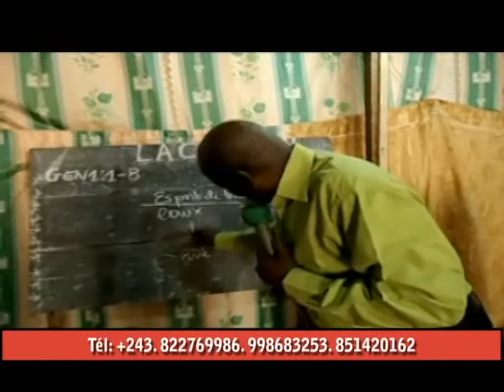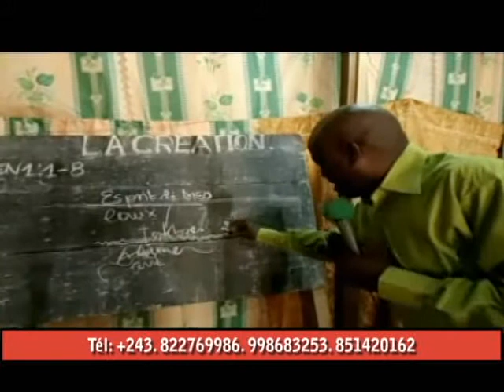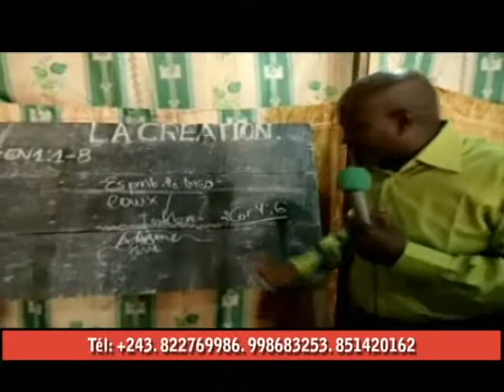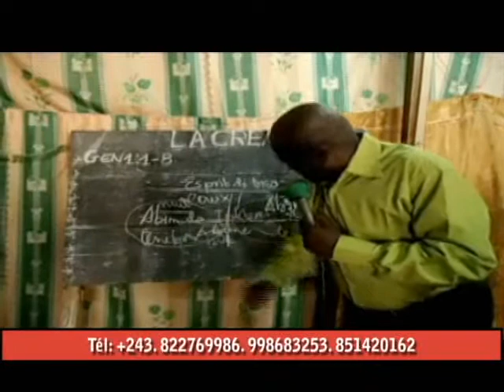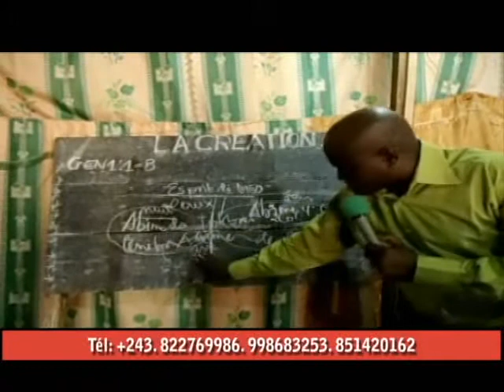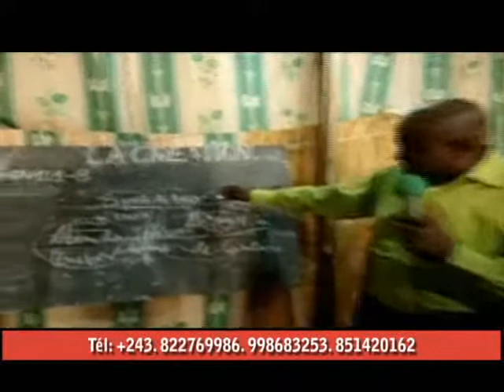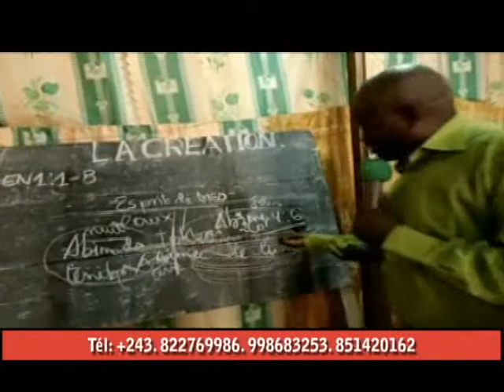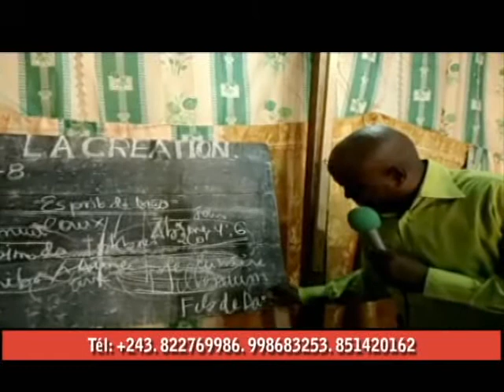LA CRÉATION (..ABÎME..) AVEC LE PROPHÈTE KIALA ÉVANGILE ÉTERNEL